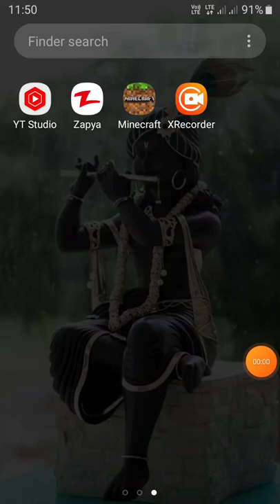we play our train world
sorry guys for i am not making video